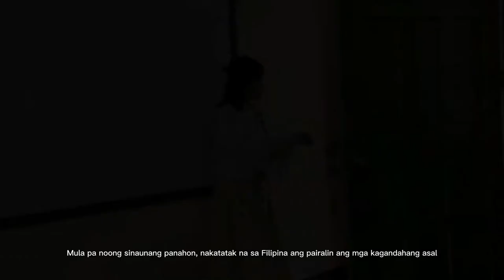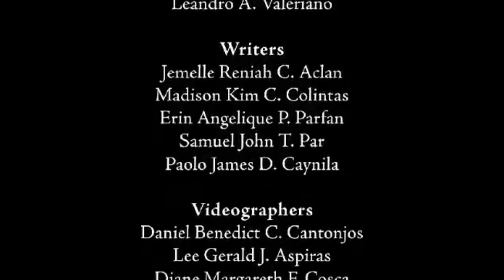EsP Short Film | By 10 - Newton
A short film made by Grade 10-Newton, from Pacita Complex National HS San Pedro, Laguna.

Paki share kung gusto haha